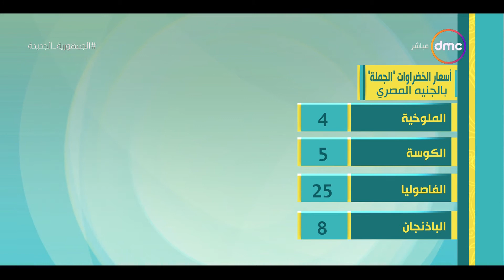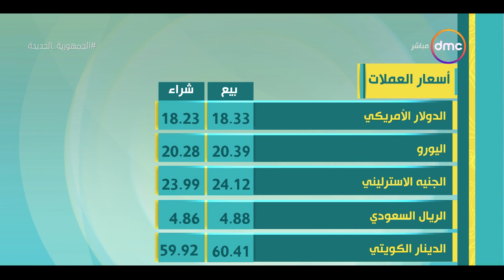8 الصبح - أسعار الذهب والخضروات ومواقيت الصلاة بتاريخ 31/3/2022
8 الصبح - أسعار الذهب والخضروات ومواقيت الصلاة بتاريخ 31/3/2022